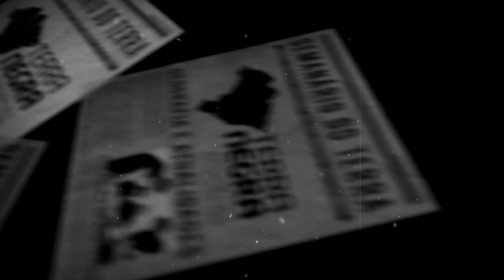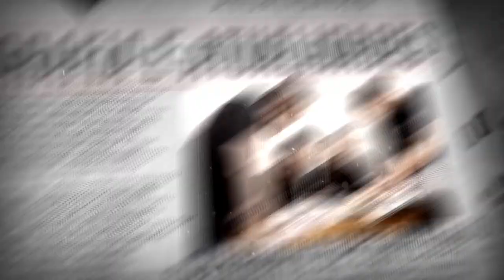TEMER e PENCE (vice dos EUA) - Semanário T2018.JUN [#19.2] | Terra Negra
Brasil e EUA na crise venezuelana: as convergências e as divergências (atualizado 27/Jun 18h19)
Americanos falam em ‘agir com mais firmeza’ e cogitam até mesmo ação militar, mas encontram resistência no governo brasileiro